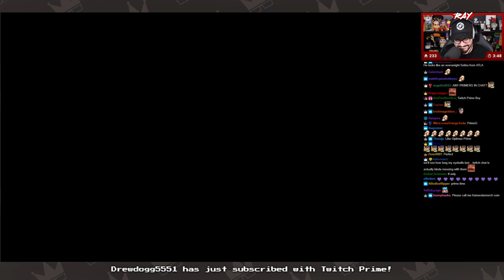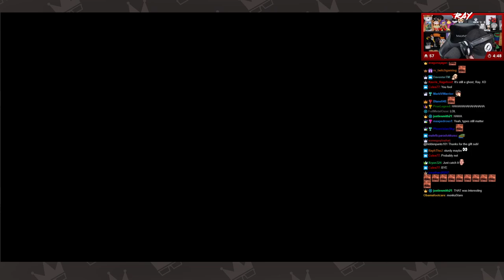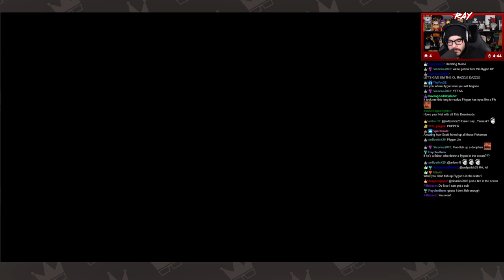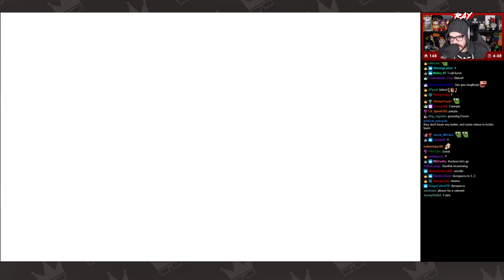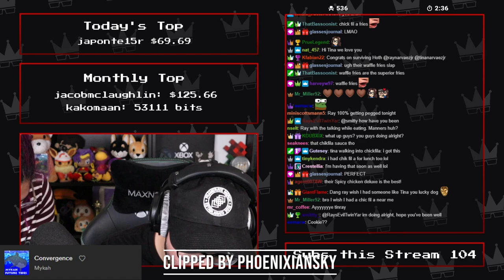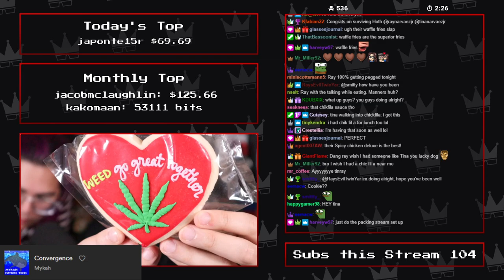February 2021 Top Twitch Clips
Game Timestamps:

0:00​ - Yakuza Dead Souls
07:53​ - Game Attack's Video Game Scavenger Hunt
09:18​ - Madden 21 Super Bowl Prediction
11:35​ - Stardew Valley
15:50 - Super Mario 3D World + Bowser's Fury
29:34​ - Little Nightmares 2
37:44 - Pokémon Y Randomizer
49:43 - Mario Kart 8 Deluxe
53:01 - Misc.